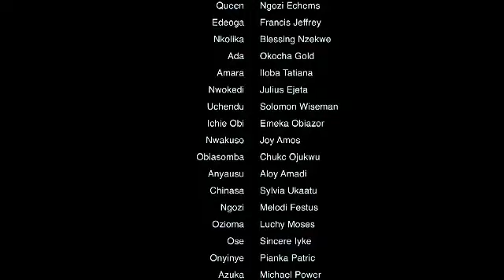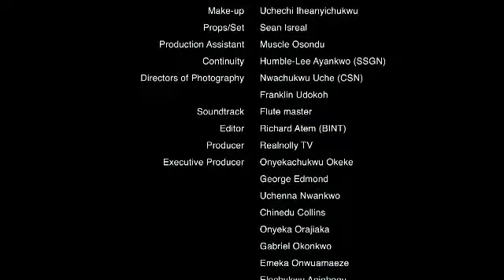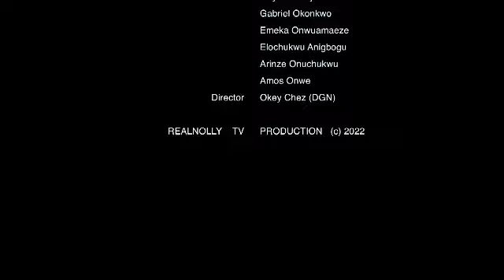THE SILENT WIFE (11&12)REGINA DANIELS,ONNY MICHAEL// LATEST NOLLYWOOD BLOCKBUSTER MOVIES 2022